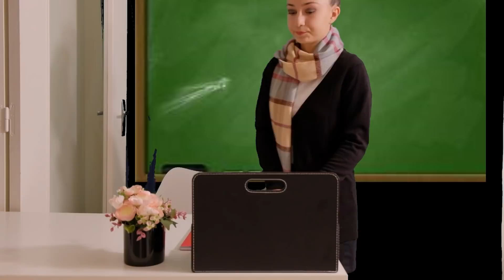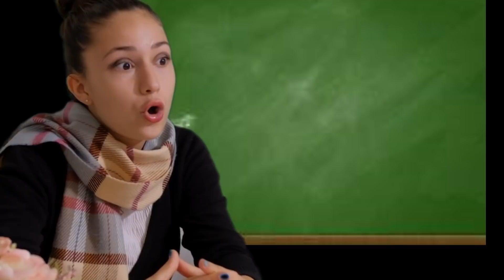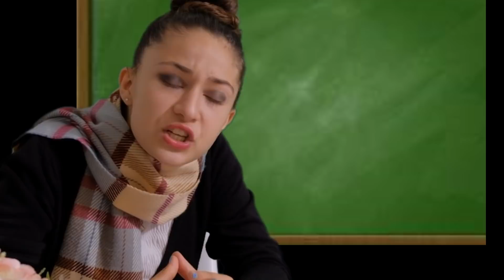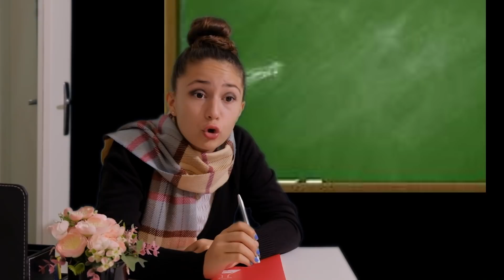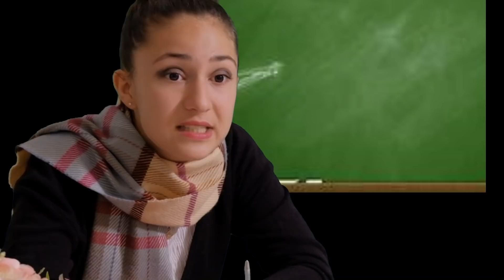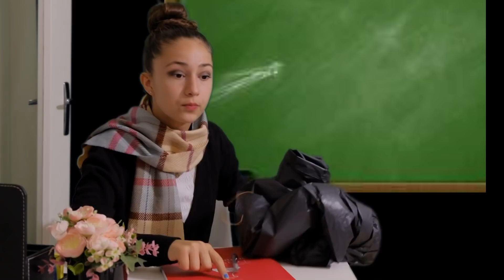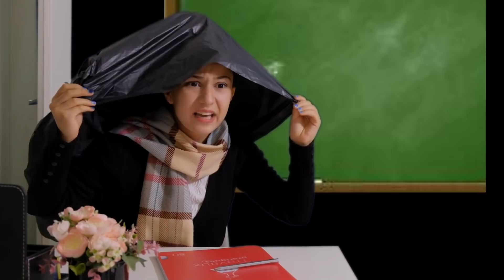MADAME MORTA CERCUEIL/BACK TO SCHOOL/MLLE SABINA.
Salut a tous!  Voici ma nouvelle vidéo!

Mon Snapchat: Mlle_Sabina

Mon TIK TOK- mllesabina_officiel
Mes playlistes: